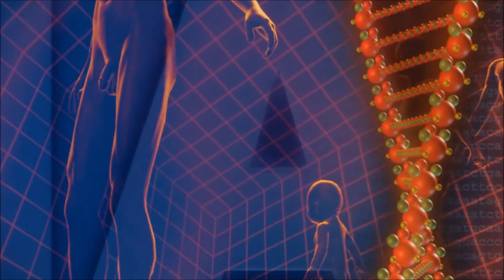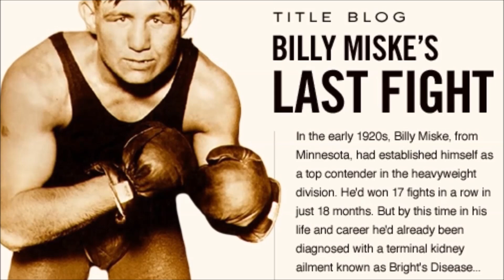Bili Mishke, Na Samrti Boksovao da bi Deci Kupio Poklone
Bili Miške bio je veliko boksersko ime početkom 20. veka. Borac rođen u Sent Polu u Minesoti imao je u karijeri preko 100 borbi u kojima je zabeležio 75 pobeda i 13 poraza. “Grom iz Sent Pola”, kako je bio nadimak Miškea, borio se i protiv Džeka Dempsija za svetsku titulu, ali ga bokserska istorija najviše pamti po poslednjoj borbi u karijeri, koja je pokazala njegovu neverovatnu hrabrost.
Na lekarskom pregledu 1918. godine Biliju Miškeu utvrđena je „Brajtova bolest”, hronično oboljenje bubrega, zbog koga su lekari procenili da Miškeu nije ostalo više od pet godina života i to pod uslovom da “okači rukavice o klin”. Ipak, njihove procene i prognoze nisu mnogo zanimale Miškea, za koga su svi tvrdili da je bio sjajan čovek, ali koji se nije snalazio dobro van ringa, zbog čega je zapao u velike dugove. Bili Miške je uložio sav novac u biznis koji je propao i zbog koga je na kraju zapeo u velike dugove (procenjuje se da je bio dužan oko 100.000 dolara), pa i pored saveta lekara nikako nije imao nameru da ostavi boks i odrekne se jedinog prihoda. Porodicu je lagao da nije ozbiljno bolestan, a u ringu je beležio uglavnom dobre rezultate, pa je došao i do prilike da se bori za titulu u teškoj kategoriji, ali je u meču za šampionski pojas Džek Dempsi bio bolji. Taj meč se osim nokauta, pamti i po tome što je Dempsi svog iscrpelog protivnika i kasnije dobrog prijatelja praktično odneo u ugao posle borbe. Jednostavno, teška borba i još teža bolest za Miškea su u tom momentu bili previše. “Uplašio sam se, mislio sam da sam ga ubio!” – pričao je kasnije o toj borbi Džek Dempsi. Posle meča protiv Dempsija, Bili Miške nastavio je da se bori i uglavnom beležio trijumfe koji su mu pomogli da vrati skoro sve dugove, ali onda je došlo ono što se dugo očekivalo…

Početkom 1923. godine Biliju Miškeu se stanje naglo pogoršalo, pa više da gotovo nije mogao, sem odlaska na pecanje, da ima neku drugu malo veću fizičku aktivnost. Ipak, mnogo više od toga što mu “ističe vreme”, Bilija Miškea brinulo je to što mu žena i troje dece bez njegovih prihoda teško žive, što nije vratio sve dugove, ali i to što će njegova deca naredni Božić dočekati bez poklona. Tada je došao na “ludu” ideju da po poslednji put uđe u ring i bar malo olakša život svojoj porodici. Zahtevao je od svog menadžera i prijatelja Džeka Redlija da mu organizuje još jedan meč, a kada je ovaj to odbio uz ponudu da on sam da Miškeu svotu novca koja mu je neophodna, kao “ponosan čovek” Bili Miške to nije prihvatio, već je insistirao da mu se zakaže borba, navodno rekavši svom menadžeru: “U čemu je razlika borio se ili ne?! Umreću svakako, a bolje to da bude ovako nego da čekam smrt u kolicima!” Redli na kraju “nije imao kud”, poklekao je pod velikim pritiskom Miškea i za 7. novembar 1923. godine zakazao mu borbu protiv legendarnog Bila Brenana, koga je Miške ranije tokom karijere dva puta savladao.
Ako je Bili Miške za meč bio nespreman i uopšte nije trenirao zbog teške bolesti, nije mnogo bolja situacija bila ni sa njegovim protivnikom Bilom Brenanom, koji je bio potpuno van sportske forme i imao veliki višak kilograma. Borba dva borca sa uspešnom karijerom, ali i velikim problemima, na kraju nije opravdala očekivanja. Posle prve dve runde u kojima je Miške bio bolji, ali u kojima nije zabeleženo veće uzbuđenje, Bili Miške je sjajnom serijom udaraca na kraju treće runde poslao Brenana na pod, ali je njega gong spasio nokauta u toj rundi. Ipak, već u narednoj “Grom iz Sent Pola” zablistao je po poslednji put u bokserskoj karijeri i sjajnim desnim krošeom nokautirao Brenana i tako trijumfovao u meču u kojem se borio, kako su kasnije mediji pisali, iako je bio “na samrti”. Publika koja nije znala šta se dešava u Miškeovom životu meč je završila zvižducima, smatrajući da su prevareni i da je borba nameštena, jer su se dva borca tokom meča vrlo teško kretala i nisu bili ni senke boraca kakvi su nekad bili. Da li je borba zaista bila nameštena, nikada se nije saznalo i do danas se o tome samo nagađa. Verovatno najveći razlog zbog koga se istina nikada nije saznala leži u činjenici da su oba borca ubrzo posle meča preminula.